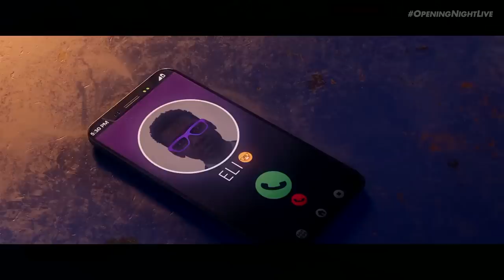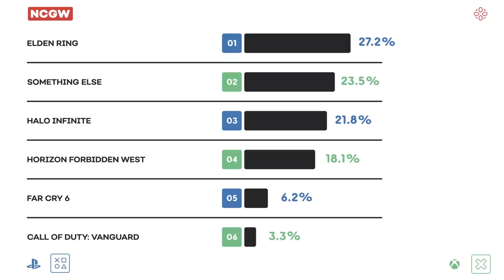PS5 and Xbox's Big Exclusives Get Release Dates - Next-Gen Console Watch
Welcome back to Next-Gen Console Watch, our show following all the news and rumors on the PlayStation 5, Xbox Series X, and Series S. This week we have a special episode we recorded LIVE from gamescom! Host Daemon Hatfield is joined by Ryan McCaffrey, host of IGN’s Xbox podcast, Podcast Unlocked, and Jonathon Dornbush, host of IGN’s PlayStation podcast, Podcast Beyond. Two major showcases this week gave us plenty of next-gen news to talk about, highlighted by the long-awaited release dates for Xbox’s Halo Infinite and PlayStation’s Horizon: Forbidden West. Plus: Xbox announces next-gen’s first special-edition console, a new poll for you to vote on, and more!

0:00 - Intro
0:45- The Biggest Announcements
10:17 - Third-Party & Indie Announcements
20:00 - Poll Results & Outro